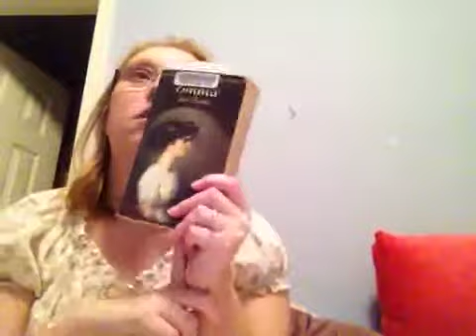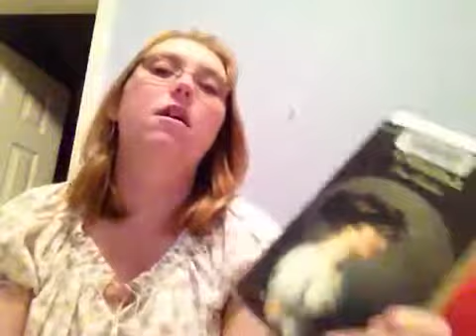Claire-a-thon day 6 and day 7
Day 6
City of bones 78 pages
Emma 13 pages
Day 7
City of bones 49 pages
Emma 7 pages